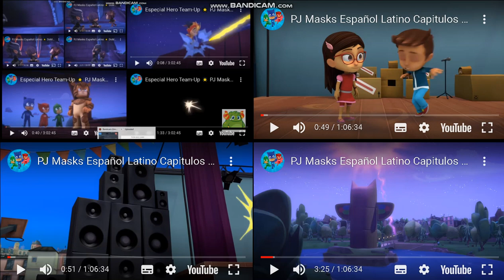up to faster 10 to pj masks (3)